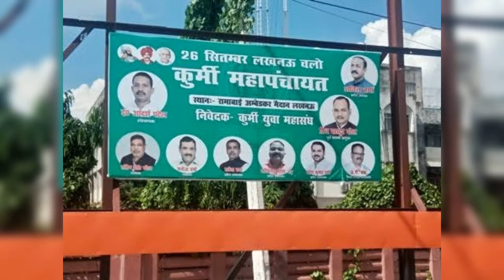कुर्मी युवा महासंघ स्टेट्स २०२१ जय शिवाजी जय सरदार verma patel🧡🤍💚🇮🇳🇮🇳⛳🚩✌️✌️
26 सितम्बर2021 लखनऊ चलो कुर्मी युवा महासंघ की तरफ से पूरे प्रदेश के कुर्मी समाज के लोगो से निवेदन है कि सिर्फ एक दिन का समय निकालकर इस कार्यक्रम को सफल बनाये।।

"सरदार पटेल जी ने लगभग 562 देशी रियासतों को भारत में मिलाकर भारत को एक सूत्र में बांधा और भारत को मौजूदा स्वरूप दिया। एक कुशल प्रशासक होने के कारण कृतज्ञ राष्ट्र उन्हें ’लौह पुरुष‘ के रूप में भी याद करता है।

आजादी प्राप्ति के दौरान भारत में करीब 562 देशी रियासतें थीं। सरदार पटेल तब अंतरिम सरकार में उपप्रधानमंत्री के साथ देश के गृहमंत्री थे। जूनागढ, हैदराबाद और कश्मीर को छोडक़र 562 रियासतों ने स्वेच्छा से भारतीय परिसंघ में शामिल होने की स्वीकृति दी थी।